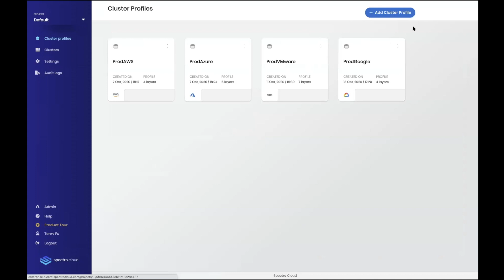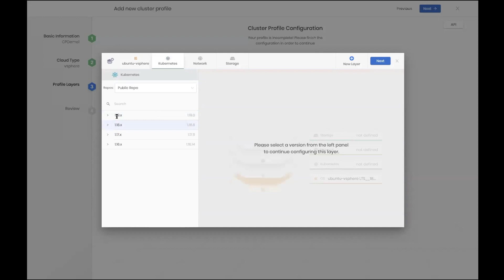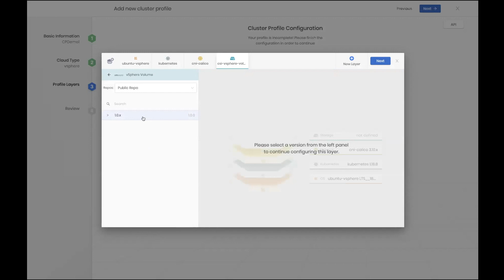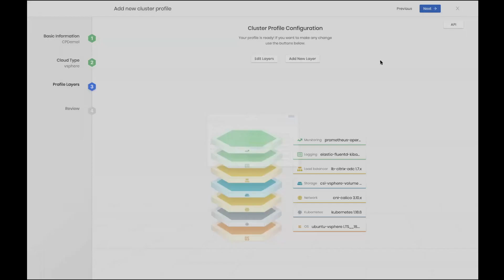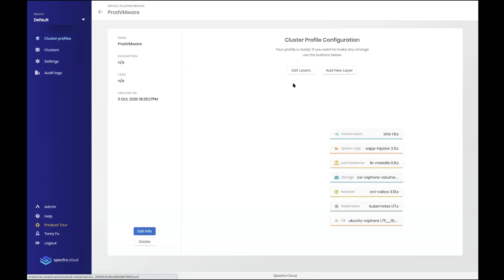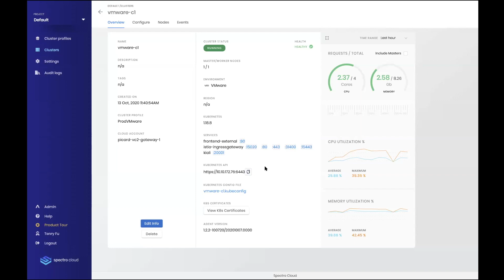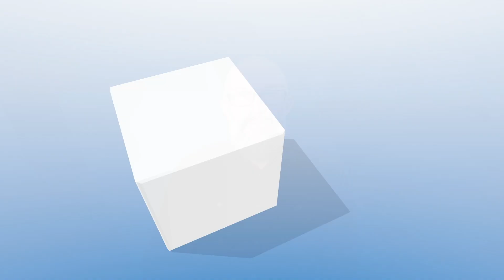KubeCon 2020 Spectro Cloud Video Interview with VMblog (Enterprise Kubernetes Management)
As part of our KubeCon + CloudNativeCon 2020 coverage, VMblog visits with Tenry Fu
CEO & Co-Founder of Spectro Cloud, an enterprise cloud-native infrastructure company.

In this video, we discuss a number of items, including where Kubernetes and Cloud technologies are headed into 2021, how 2020 affected the way the company and its clients operate, and we find out more about the company, its technologies, how they differentiate in the market, and also what's new with their latest solution.  Watch and learn more as Tenry Fu walks us through a demo of their product.

Spectro Cloud is an enterprise cloud-native infrastructure company that makes Kubernetes manageable at scale for enterprises that need superior control and flexibility.  They provide solutions that help enterprises run Kubernetes their way, anywhere.